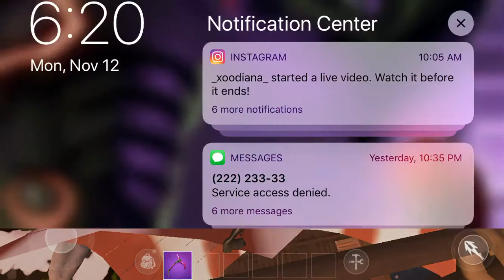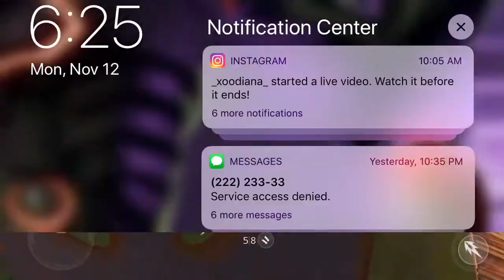How fast can I play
Epic.com